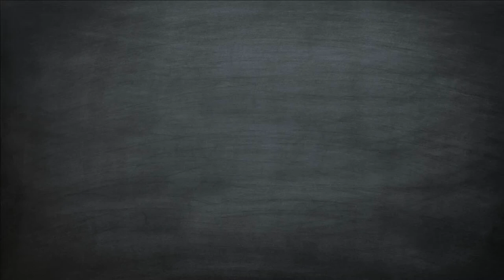Lacewing (Chrysopidae) Groene Gaasvlieg - JUST OUTSIDE #23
Recorded with Canon PowerShot SX40 HS camera